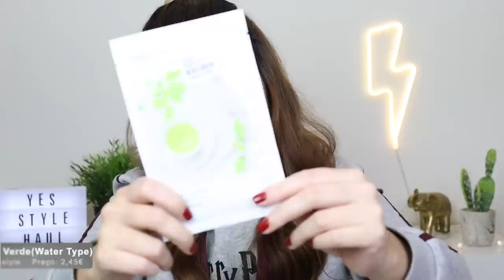YES STYLE HAUL + Como Encomendar? Alfândega? Reembolso de Taxas?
yesstyle yesstylehaul koreanskincare Olá a todos! O vídeo de hoje é sobre o site YES STYLE. Ajudo-vos com os refunds de alfândega, como fazer compras, como resolver problemas com a alfândega e acabo com um Haul de Compras de Beleza. Espero que gostem!

Produtos Mencionados:
- Porcini Face Wash Headband - Light Pink
- Laneige Water Sleeping Mask
- Laneige Lip Sleeping Mask - Apple Lime
- iUnik Centella Calming Gel Cream
- Purito Green Level Unscented Sun SPF50
- Some by MI - AHA BHA PHA Miracle Toner
- A'PIEU MILK MASK - Coffee, Banana & Strawberry
- Innisfree Real Squeeze - Rice, Green Tea & Manuka Honey
- Purederm Aloe Collagen Mask
- Holika Holika Pig Clear Black Heads
- Purederm Peeling Foot Mask
- TOSOWOONG SOS Teeth Whitening Glow Clinic
- Marilliss False Eyelashes Glam Volume 3 pairs
- Magic Beauty Eyelash #217 10 pairs

O que estou a usar:
- Kiko Pop Revolution Blurring Primer, Giorgio Armani Luminous Silk Foundation, Collection Lasting Perfection Concealer, Maybelline Fit Me Loose Powder 05 Fair, Tom Ford Glow Bronzer 01 Gold Dust, MAC Pleasure Model Extra Dimension Blush, MAC Whisper of Guilt Poudre Lumiére, Maybelline Brow Ultra Slim Warm Brown, Chanel Le Gel Sourcils, Milani Eyeshadow Primer, W7 Bare All Raw, Chanel Stylo Yeux Waterproof 928 Eros, Quem Disse Berenice Big Bang Mascara, Nars Satin Lip Pencil Isola Bella, Huda Beauty Lip Strobe Shameless.